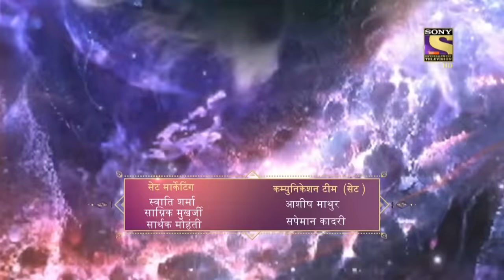Vighnaharta Ganesh - Ep 665 - Full Episode - 9th March, 2020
Episode 665: The Story Of Jambukeshwar
Parvati describes the importance of family before renunciation. Kartikay agrees with Ganesh to move ahead together so that Ganesh could narrate the story of Jambukeshwar on their way. Ganesh delves into the story of Jambukeshwar. Watch the episode to know.

Concept: Manikya Raju Uppaluri
Created By: Abhimanyu Singh
Script Head: Manikya Raju Uppaluri
Story: Brijmohan Pandey
Screenplay/Dialogues: Anjalika Gupta and Himanshu Tyagi
Researcher: Dr. Ram Swarth Mehta
Editor: K. Raj Gopal and Sujit Das
Online Editors: Ankush Ambre, Sandeep Singh, and D Singh
Head Of Operations: Anup Vijay
H.O.P: Abhishek Sinha and Gaurav Sharma
Director: Avinash Waghmare
DOP: Prakash Barot
Visual Effect Supervisor: Nishikant Mohapatra and Bharat Mistry
Art Director: Sandesh Gondhalekar and R.P. Singh
Post Head/Supervisor: Srichand Dasnam, Surendra/Vicky
Song Choupai/B.G. Music: Udhbav & Donney and Paresh Shah
Creative Team: N.G/Srichand and R.K. Chhabra/Himani
Script Supervisor/Lyrics: Niraj Prabhakar and Shrikant Vishwakarma
Set Marketing: Swati Sharma, Kartik Dandapani, and Altamash Aslam
Communication Team: Kumar Pai and Prashant Saxena
Set GFX Team:  Vijay Badgujar and Vilas Boga
Set Programming Team: Meenal Rao and Ritwija Mukherjee
Project Head: R A Mehta
Business Head: Manish Pupat
Producers: Abhimanyu Singh and Roopali Singh
Produced By: Contiloe Pictures Pvt.Ltd.